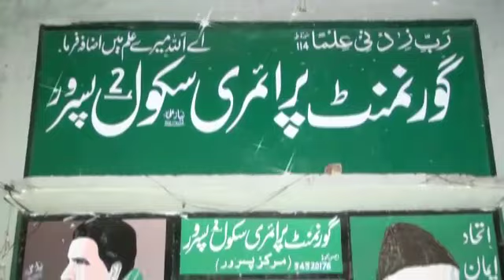Zubair Boteeque and Lahehga center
Hamray Han lahengy Sher wani rent par dastiyab ha porna landa Bazar parsur 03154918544 : 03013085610wedding dresses